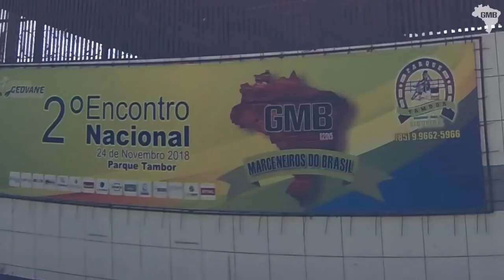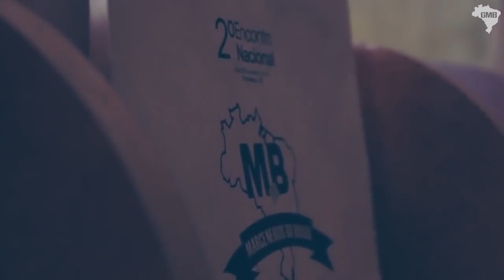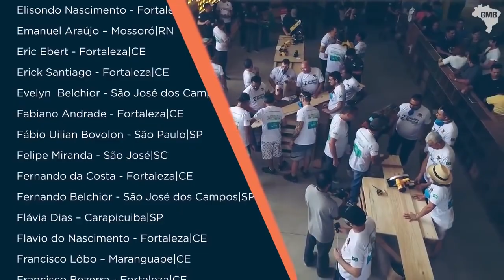Parque Tambor Fortaleza 🆕🆙🆕🆙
2 encontro GMB. Só feras. assistam...